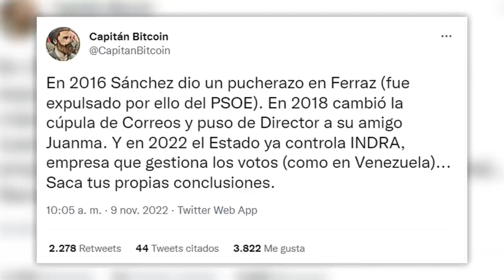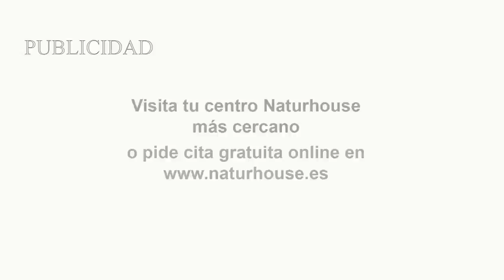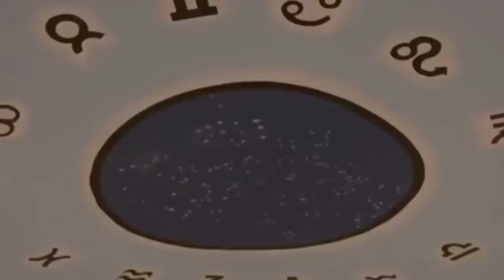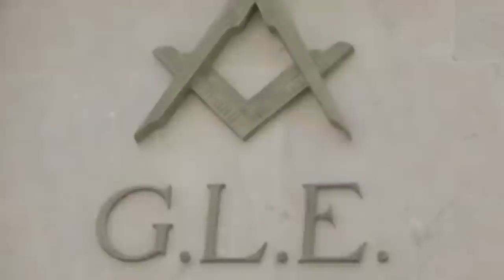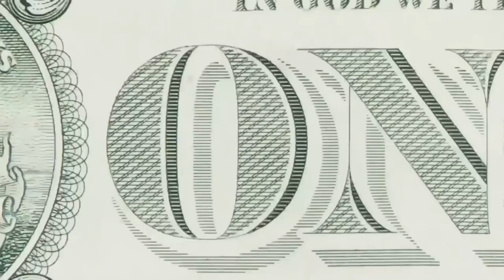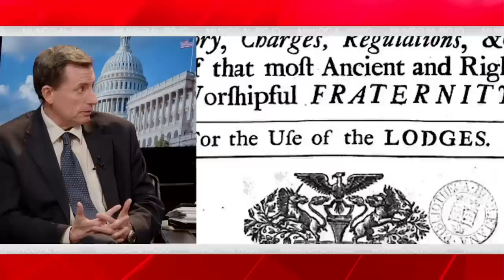🔴ENVIVO/EL MUNDO AL ROJO: SÁNCHEZ entra PÁNICO o despide a IRENE MONTERO o CONVOCA ELECCIONES